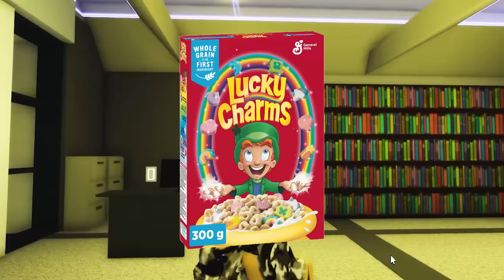Brookhaven, But I CAN’T Touch PINK or PURPLE..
Brookhaven, But I CAN’T Touch the Color PINK or PURPLE..💖
୨୨ hey besties!!💖 So YOU probably thought the SERIES WAS OVER but haha guess what we are gonna be doing DUO COLOR series and today i'll be playing roblox brookhaven rp and doing some really fun and epic dares with @Mr_Booshot  , but i CANT touch the color PINK OR PURPLE at all! Pink and purple are some of my fav colors so this was a bit sad BAHA especially since i love to wear it! but anyways THIS WAS so much fun hehe! i dare YOU guys to try this out & tag me in the vid hehe :D 💖LOVE YOU GUYS!! COMMENT IF YOU ENJOYED THE EPISODE AND WANT MORE! also omg we are SO CLOSE TO 1M thank u guys AAA